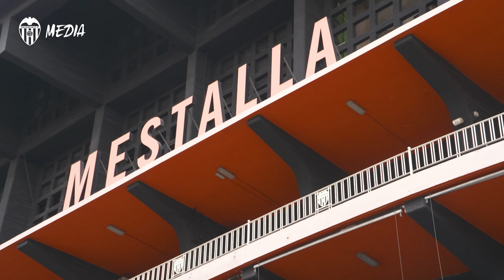DE URUGUAYO A URUGUAYO: OLIVA CONOCE MESTALLA JUNTO A BOSSIO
El nuevo fichaje del Valencia CF, Christian Oliva, recorre Mestalla por primera vez de la mano del embajador Miguel Ángel Bossio.

The club ambassador and former midfielder took his fellow Uruguayan on a tour of the stadium.